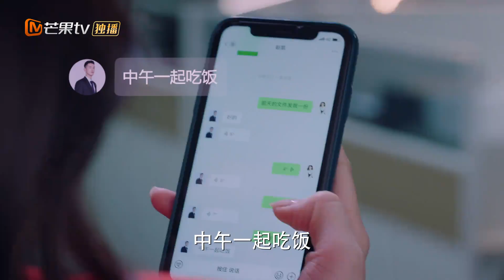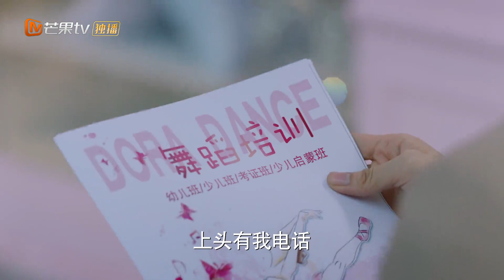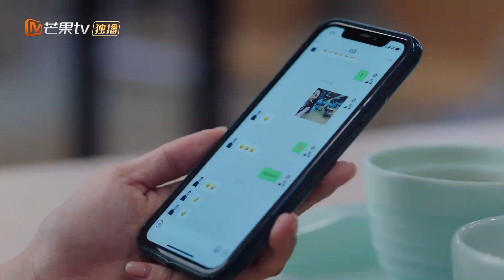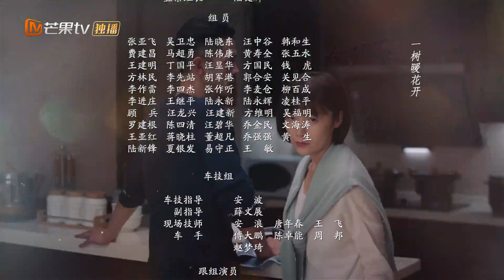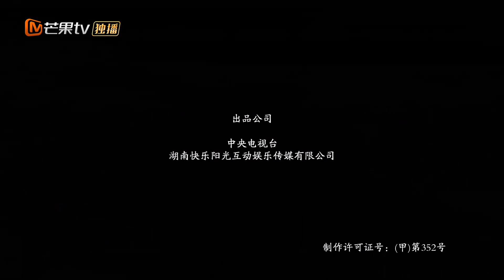【ENG SUB】 《幸福二重奏 As We Wish》第23集 殷桃发现小娜的地下情 EP23【芒果TV季风频道】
殷桃与孙艺洲解锁夫妻与朋友之间最自洽的相处之道寻找幸福真谛的故事。

剧情简介：
讲述都市“朋友圈”里的“好女好男”们，在生活与职场的人际关系中经受重重磨练，解锁夫妻与朋友之间最自洽的相处之道，寻找幸福真谛的故事  。

导演：梦继
主演：殷桃/孙艺洲/袁弘/姜妍/马志威/陈米麒/曾黎/于明加/代乐乐
类型：都市 /情感
制片国家/地区: 中国内地
语言: 汉语普通话
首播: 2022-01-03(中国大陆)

Chapter章节
00:00 加入会员抢先看！
01:28 The opening
43:00 Ending song